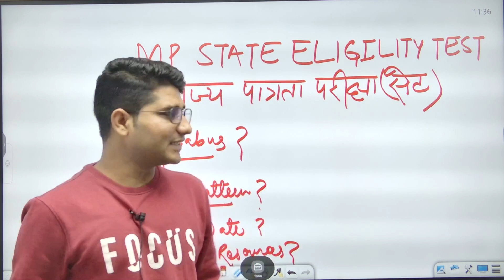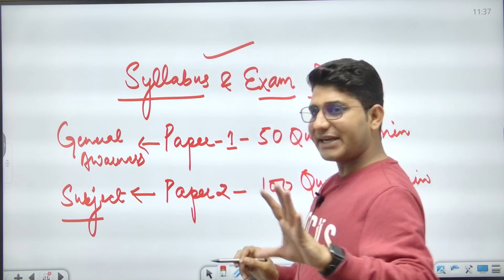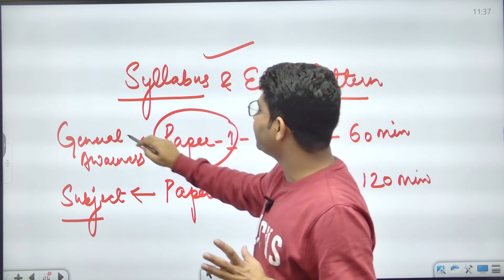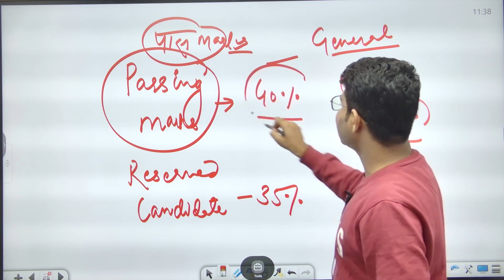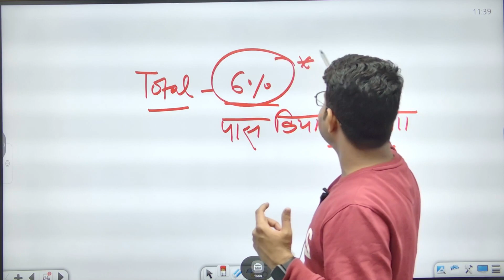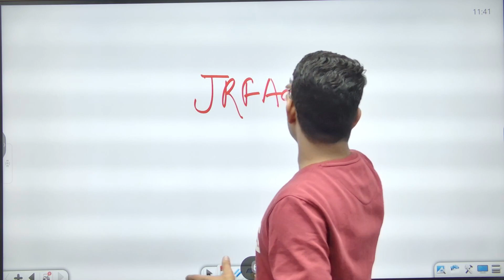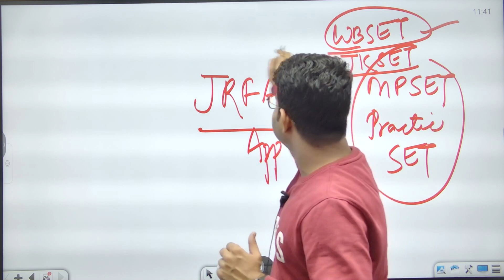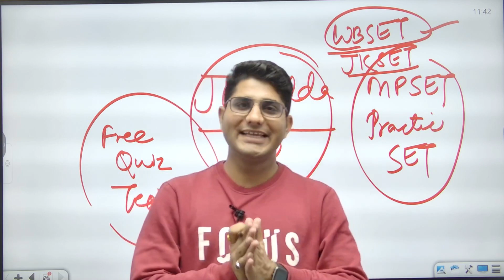SET Assistant Professor PhD ENTRANCE | MPSET 2023 | Complete MPSET Exams Details By Shiv Sir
➤ Call JRFAdda on 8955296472, 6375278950, 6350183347 and boost your Exam Preparations.

Hi folks, welcome to JRFAdda NET SET Asst Prof & All Teaching Exams Youtube channel.

We on this channel, wish to provide all vitals related to NET and SET examination, Ph.D. related notifications and all other teaching examination as well.